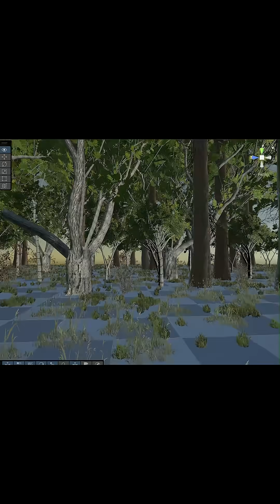Remixing The Forest - Combing Art, Music, Hardware, and Software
Remixing The Forest is an immersive art experience recently hosted in Watertown, MA designed to explore how virtual environments can evolve, respond, and grow based on player behavior. This video gives you a behind-the-scenes look at the design process, worldbuilding techniques, and interactive systems that bring this evolving forest to life.

In this breakdown, we walk through how we created a dynamic MR ecosystem using custom-built hardware, firmware, environmental state persistence, procedural changes, and community-informed storytelling. Players can influence the forest over time — shifting trees, plants, atmosphere, and environmental cues through their actions. Every choice changes the world just a little bit more.

✨ In this video you’ll learn about:

How Remixing The Forest was designed (RasberryPi, Unity, Meta XR SDK, Quest 3)

- Creating reactive, player-driven environments
- Environmental state persistence and world evolution
- Translating community stories into VR worldbuilding
- Immersive experience design and interaction prototyping
- Techniques for blending narrative, environment, and gameplay

If you’re exploring how to build immersive spaces, how to use technology for environmental storytelling, or how to create interactive ecosystems, this video will walk you through the core ideas behind Remixing The Forest.

The experience was created by Ira Klein and Jenny Wang with @StantonNashIsReal  and  ⁨ @quinneththegrayliegeofthea8067 .

We’d love to hear your thoughts, ideas, or questions about VR design, tech workflows, or the creative process behind this evolving forest.